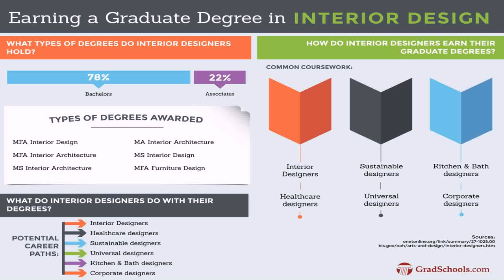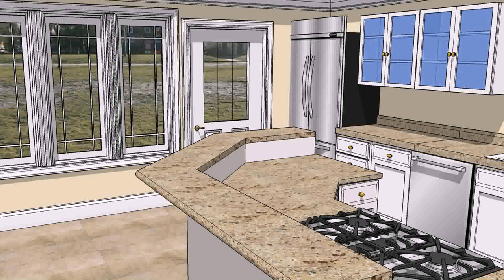Interior Design Schools Orlando Fl (see description)